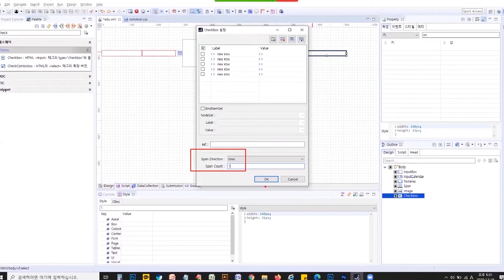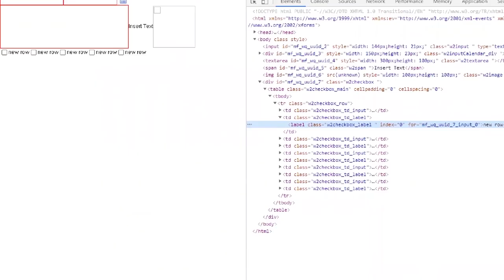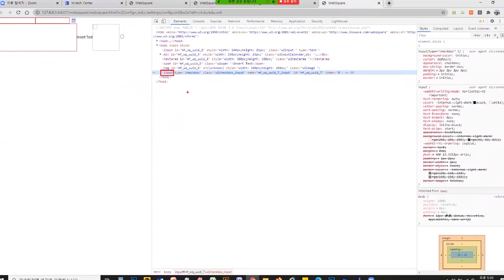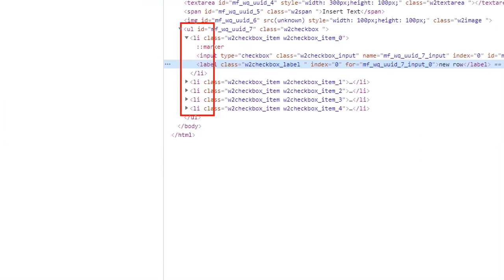WebSquare SP4 Publishing